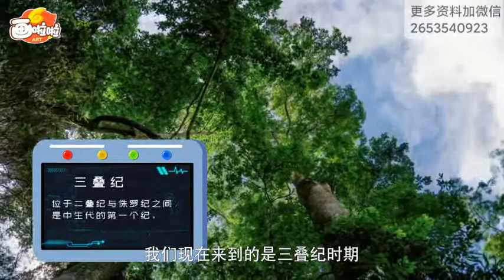【画啦啦小灯塔】儿童版生物进化论 第6节：称霸的恐龙王朝